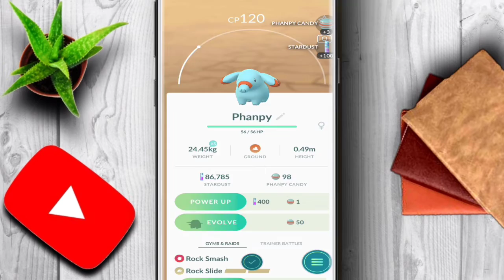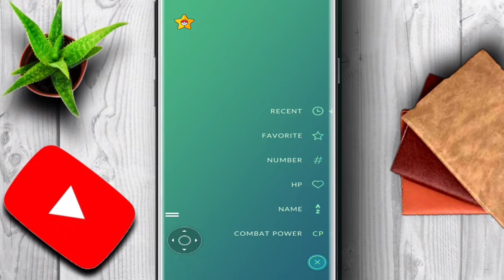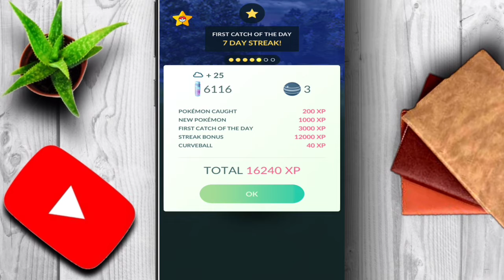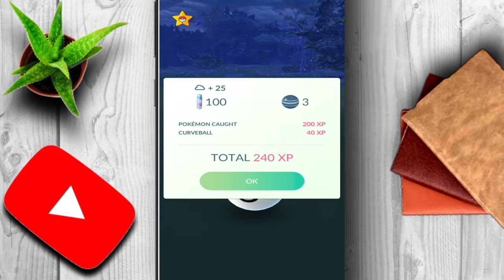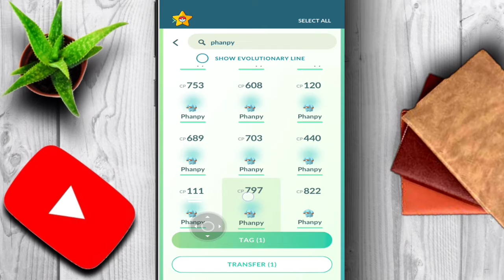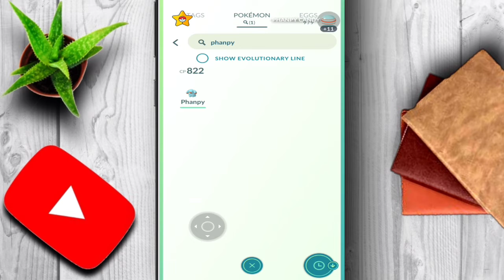HOW TO CATCH UNLIMITED 3 TYPE POKEMON S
This channel released new game and gaming effects event this channel upload mostly online games example.

Copy that
Location - Brazil
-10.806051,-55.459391